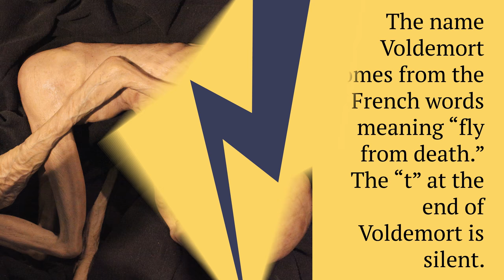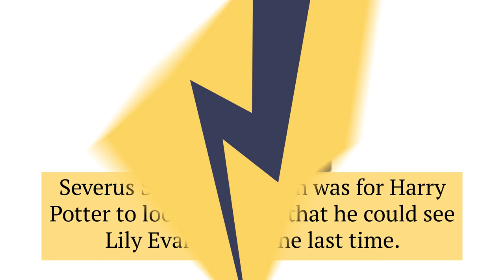10 Magical Facts about Harry Potter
Muggles and wizards alike will be enchanted by this list of interesting Harry Potter facts that range through both the best-selling books and blockbuster movies. Learn little-known movie trivia, fun facts about the books, and much more.

1. The last four Harry Potter books all consecutively set records as the fastest selling books in history.

2. In Harry Potter and the Sorcerer’s Stone, dragon blood is revealed to be an effective oven cleaner.

3. J. K Rowling said her favorite beast in the Harry Potter series is the immortal phoenix.

4. The name Voldemort comes from the French words meaning “fly from death.” The “t” at the end of Voldemort is silent.

5. Quidditch is also known as Ikarosfairke or “Ikarus ball,” which refers to the Greek myth of Icarus who flew too close to the sun.

6. Daniel Radcliffe broke about 80 wands during the filming of the Harry Potter movies because he would use them as drumsticks.
Photo Credit Fact #6: Photo Credit: CTRPhotos / Getty Images

7. It would take a person approximately 18 hours and 20 minutes to watch all 8 Harry Potter movies in one sitting.
Photo Credit Fact #7: Photo Credit: Getty Images / Handout

8. Daniel Radcliffe went through 160 pairs of glasses by the time the last Harry Potter movie was completed.

9. Hermione's Patronus is an otter. Ron Weasley's Patronus is a Jack Russell Terrier, which is known for chasing otters.

10. Severus Snape’s last wish was for Harry Potter to look at him so that he could see Lily Evans’ eyes one last time.